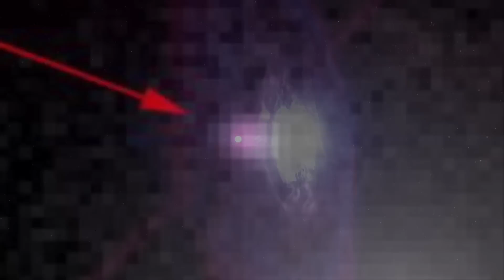Scientists Have Just Announced That Something Massive Has Been Observed Entering Our Solar System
Scientists have just announced that something massive has been observed entering our Solar System. Today, we take a look at what scientists have announced is entering our Solar System.

Space has always captivated the human imagination and stirred a sense of wonder and curiosity.

The vast expanse of the cosmos, with its countless stars, planets, and galaxies, holds a profound fascination for us. But what is it about space that sparks our interest and draws us towards exploration and understanding?

First and foremost, space represents the great unknown, the final frontier of human exploration. It is a realm that is largely uncharted and holds numerous secrets yet to be discovered.